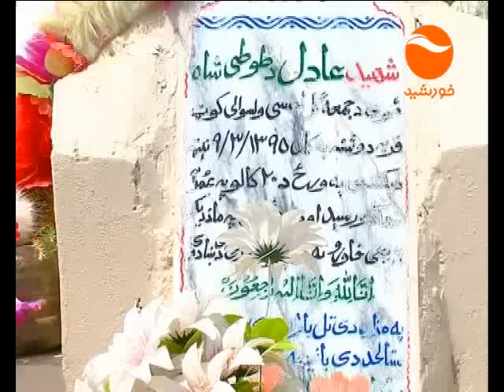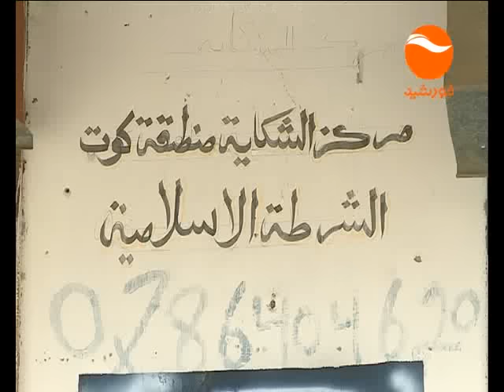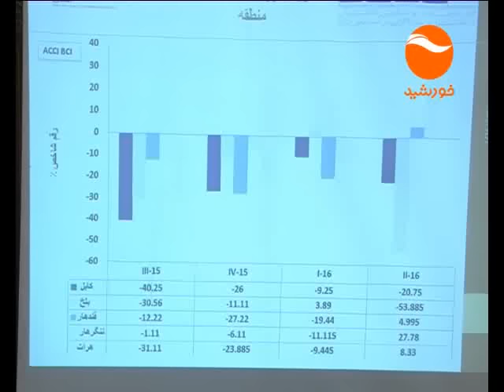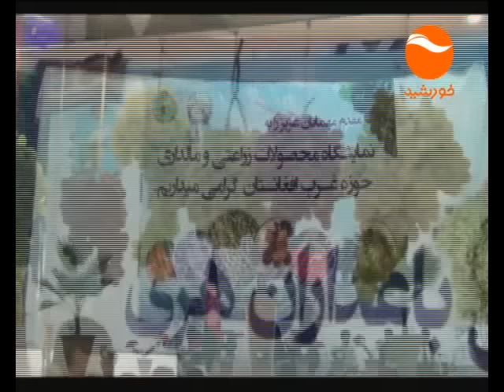KHURSHID NEWS 06PM 05 05 1395